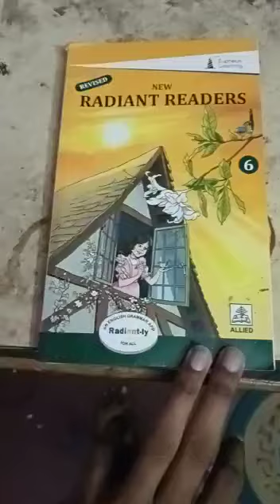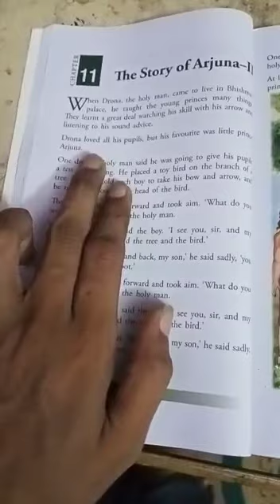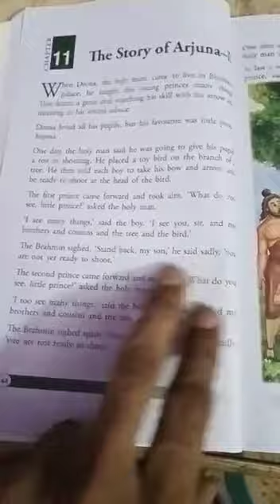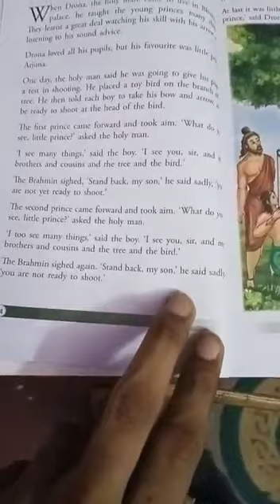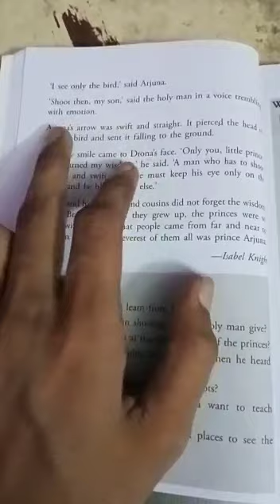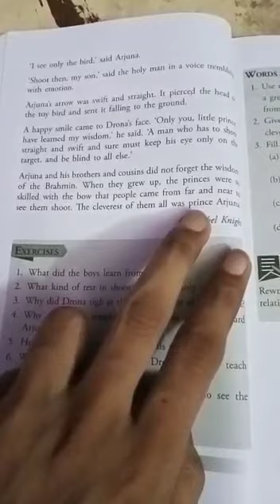PPS class vi eng literature Wednesday 10.06.2020